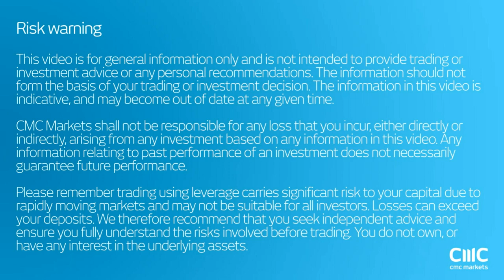Oil down strongly because of OPEC or what is left of it CMC Markets 10th January 2017